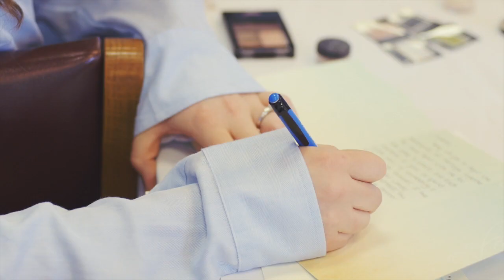Loved Jodi and Jonathan's "Up" inspired wedding details!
Video 65 of 365:

I am a huge Disney fan, so I was excited to see the "Up" details when I arrived at Jodi and Jonathan's wedding! :)